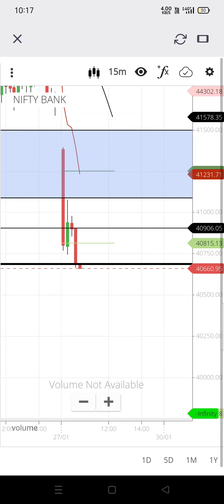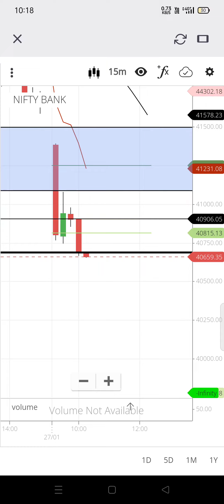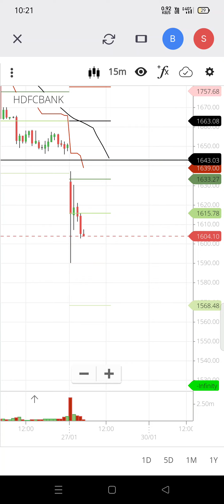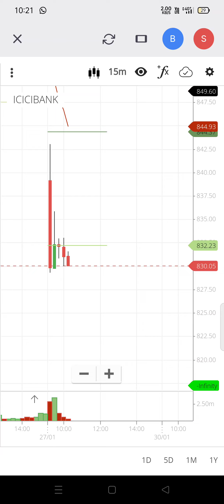Momentum Trading Banknifty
Here it is Banknifty For trend following and Inside bar trading check your self and post query in comments